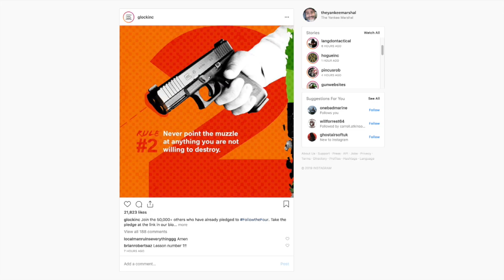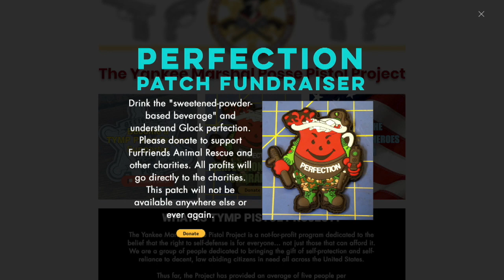Glock Makes the Glock-Tards Cry!!!...(June 4th Patch Winners)